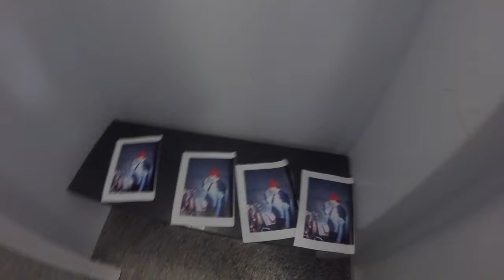TGSHS Muck Up Day 2016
Muck Up Day 2016